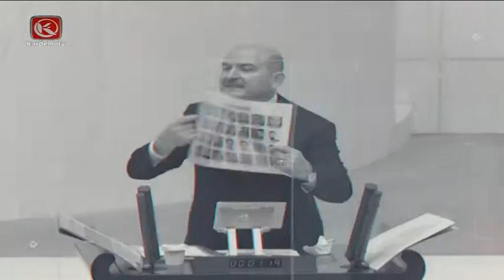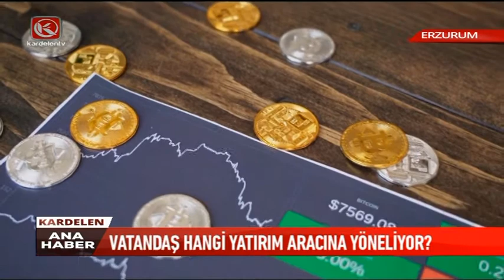Kardelen Ana Haber Bülteni | 05.01.2022